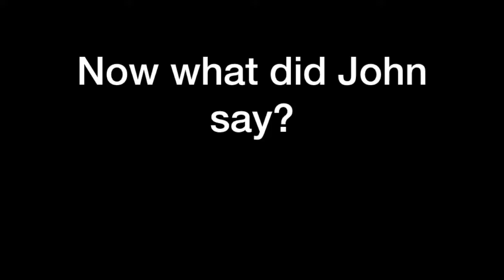Pie Game (R6 Funny Moments and Highlights)